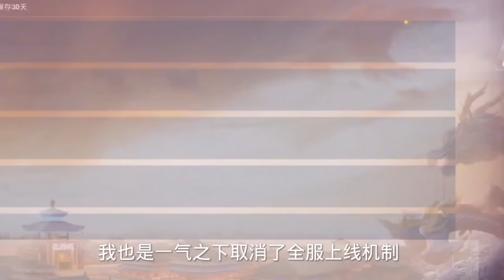防骗指南：官方流出“S1战斗服”，标记缺失！几十种颜色随便挑？【电脑人18号】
官方流出“S1战斗服”，标记缺失！几十种颜色随便挑？